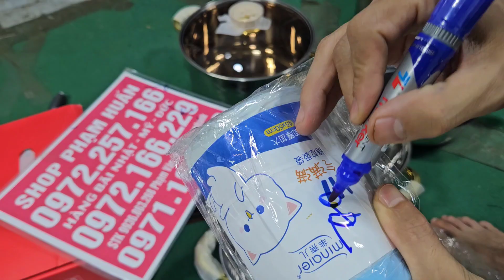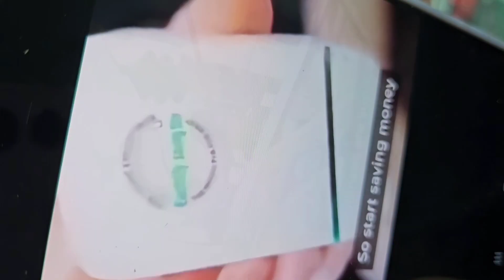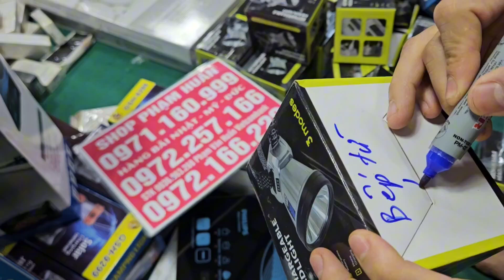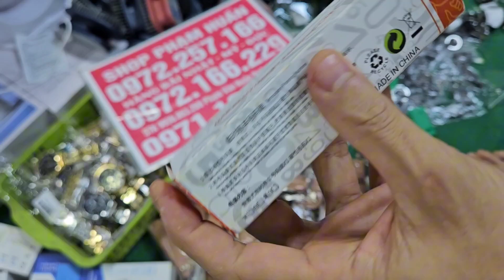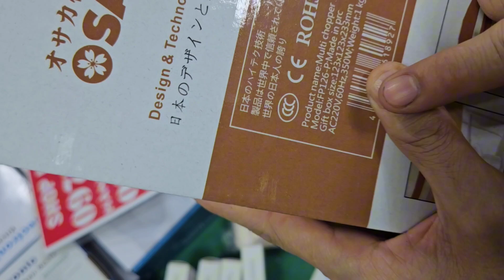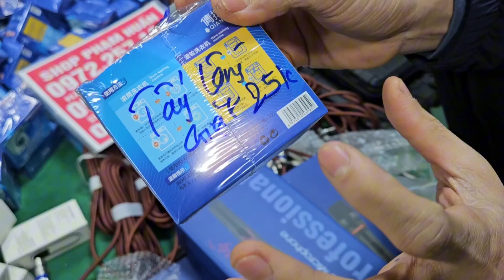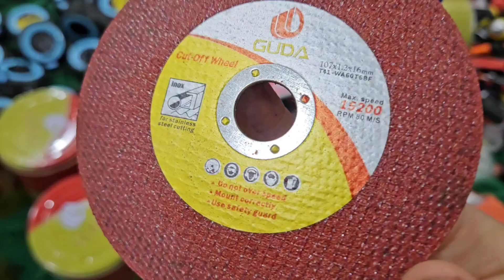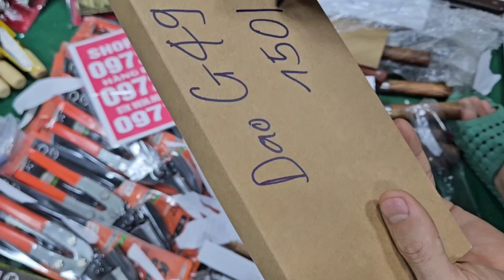Bộ nồi 6 món 70k, đồ đồng, đồ kim khí nhật đại há giá 10k 20k đồ điện gia dụng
đồ gia dụng gia đình lô giầy lính Mỹ, đồ gia dụng nhật sả hàng tồn kho điện thoại aptomat đại han giá seo sập kđồ gia dụng gia đình lô giầy lính Mỹ, đồ gia dụng nhật sả hàng tồn kho điện thoại aptomat đại han giá seo sập kcực rẻcó hàng mới ngập kho phụ kiện nhật giá rẻ 15k đồ trang trí, đồ gia dụng 1 sale sập sàn xả sập kho điện thoại 1, 2, 3, 4, sim, vòng vàng điềcó hàng mới về ngập kho, đèn học, máy hút chân không, xả hàng giá cực rẻ đồ dùng gia đình nhậtlên video xả kho lô hàng bình đựng trà 2 lạng, 4 lạng, đồ gia d